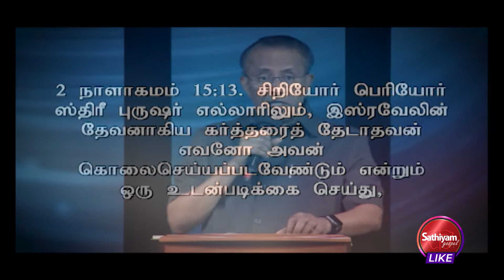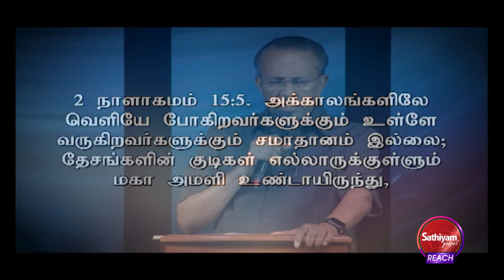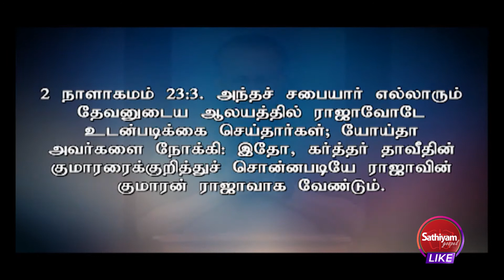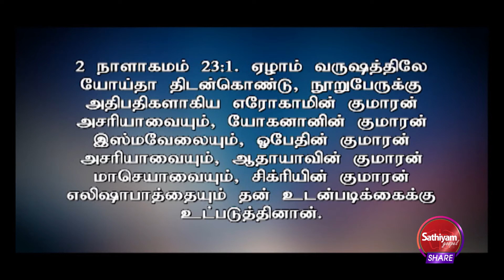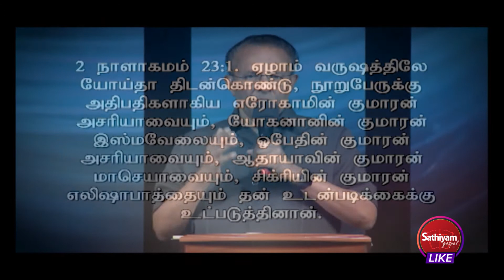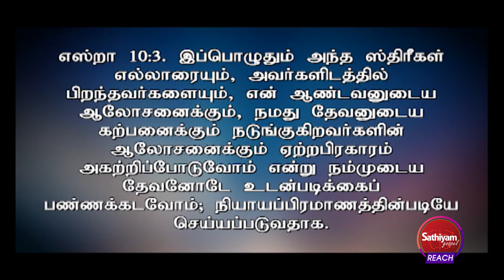உடன்படிக்கையின் ஜெபம் | Rev D Mohan | Sathiyamgospel | 27 Sep 22